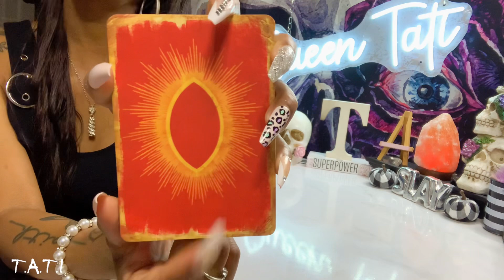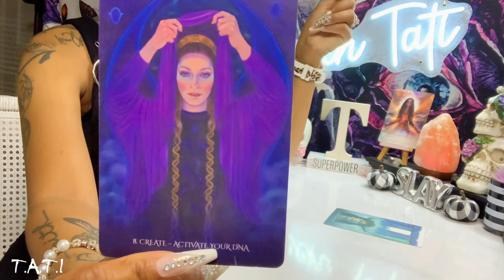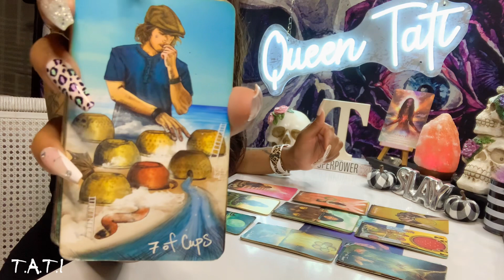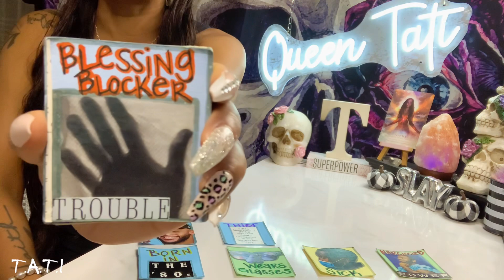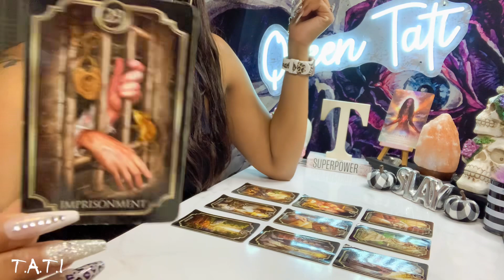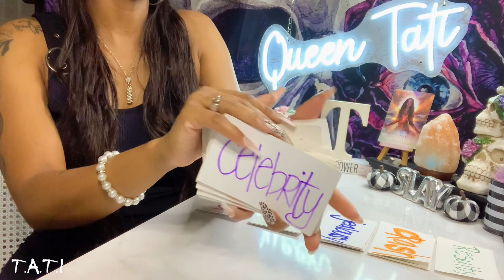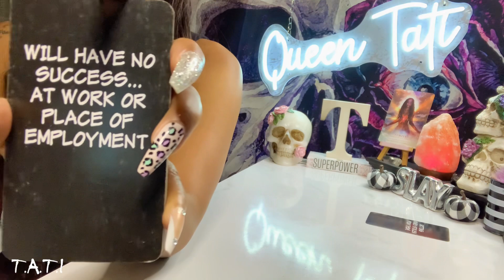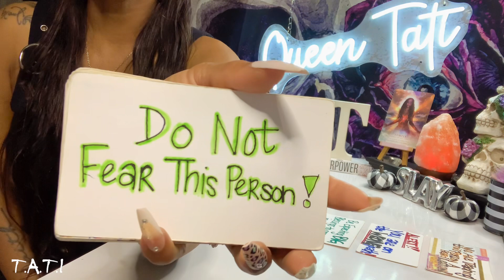🫣THIS KARMIC FAMILY PREYED ON A STAR‼️ IT WAS A DEATH WISH🙅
🎙️❕HEADS UP…YOU MAY EXPERIENCE SOUND ISSUES DURING THIS READING! WORKING ON FIXING THE TECHNICAL DIFFICULTIES NOW❕

COLLECTIVE KARMA READING—(For ALL Signs)

DESCRIPTION OF MY CHANNEL:

💋 I am QUEEN TATI:

Psychic Medium / Clairvoyant / Galactic STARSEED

I use my natural born gifts to communicate with both light & dark energies within the 3-D & Spiritual Realms, while using tarot/divination as a tool to explore your Sun, Moon, Rising and Venus sign...with an in-depth Astrology reading that consists of relationship concerns, advice, expectations and spiritual guidance 🌙

PRIVATE READING PRICES &
TIME FRAMES ARE BELOW:

 $80.00 for 30 minute reading
 $90.00 for 45 minute reading
 $100.00 for 1 Hour reading

…YOUR PRIVATE READING will be presented to you by email, along with your Private Video Link.

It will be a video recording, just like my video uploads that you see posted on my channel .
A private video of your reading is what you’ll receive once payment is made.

(PLEASE ALLOW 72 hrs) for DELIVERY of your Private Reading by email❕

NOTE:
Please do not make a deposit before emailing me & getting booked first!

I appreciate all of your cooperation & patience!

You can order + purchase any of my
NEW TAROT CARD DECKS…

P.S. Don't forget to…

Thanks for all of your support on my Channel!

 💋—xoxo EMPRESS QUEEN TATI—💋